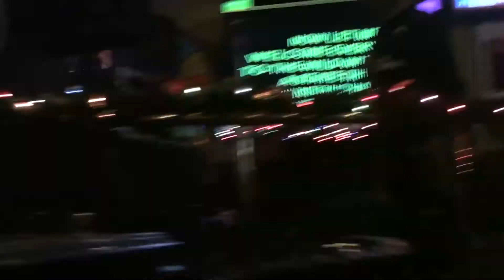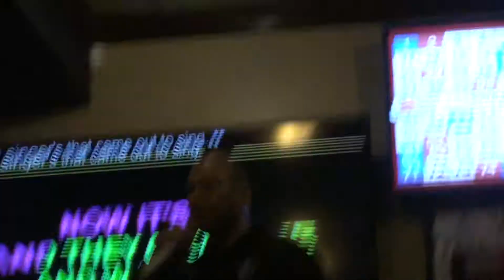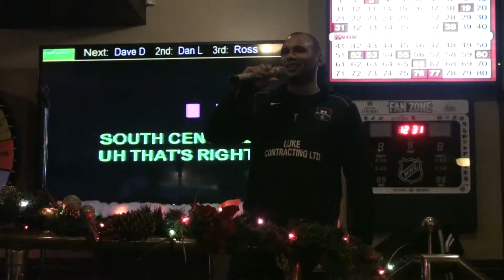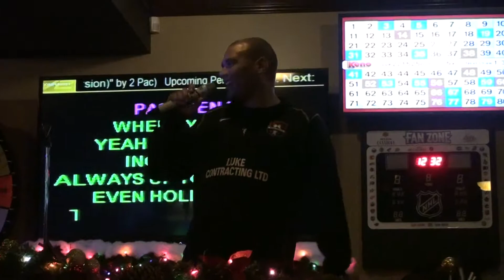Diamond Bull Karaoke at The Meridian Arms 00257